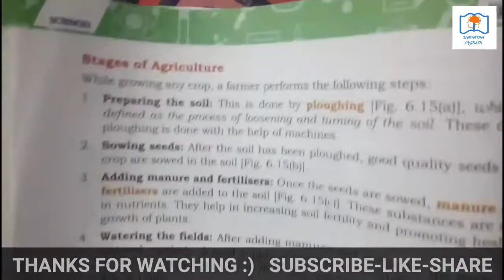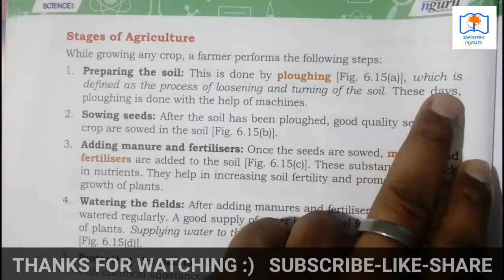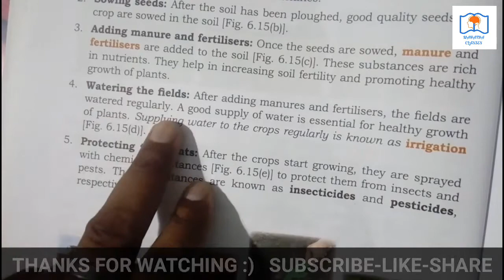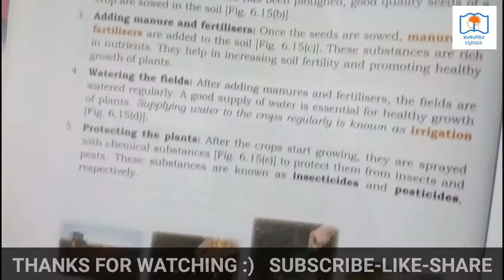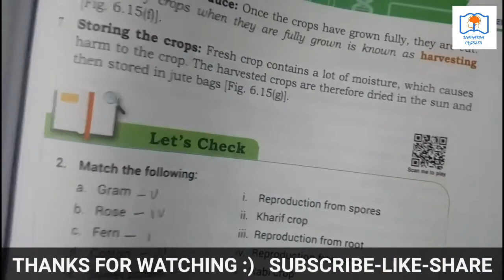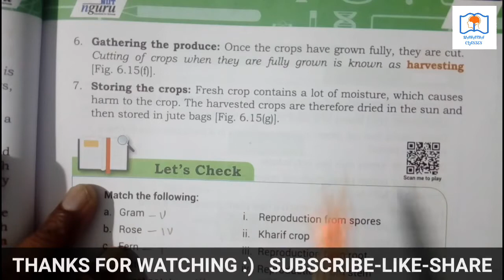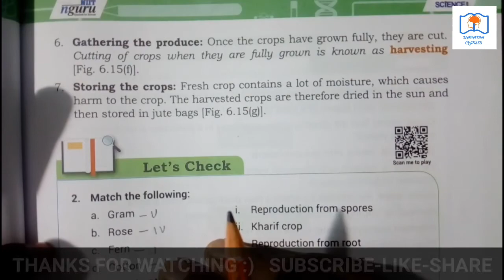Part6 |class 5 science |Reproduction in plants |Definition of agriculture |stages of agriculture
More about plants
ways of reproduction
seeds germination
In this video I will tell about agriculture and stages of agriculture .
class 5 science chapter 1 reproduction in plants,
class 5 science chapter 1 reproduction in plants in hindi,
class 5 science chapter 1 reproduction in plants question answer,
class 5 science chapter 2 reproduction in plants,
cbse class 5 science reproduction in plants in hindi,
cbse class 5 science reproduction in plants,
reproduction in plants class 5,
reproduction in plants class 5 cbse,
reproduction in plants class 5 questions and answers,
class 5 science reproduction in plants,
reproduction in plants class 5 ncert,
reproduction in plants class 5 worksheet,
reproduction in plants grade 5,
reproduction of plants class 5,
class 5 science plant reproduction,
reproduction in plants 5th class,
plant reproduction class 5,
reproduction in plants cbse class 5,
class 5 reproduction in plants,
science class 7 reproduction in plants,
grade 7 reproduction in plants
Science by bhupal sir
Science by bhupal Mahatha sir
Science by teachers of adarsh vidha mandir
Science by teachers of central academy
Science by mansaroware vidyalaya
Science by brgs
Science by make me genius India
Science by perarson India
Science by rvm online classes
Science by vedantu young wonders
Science by sonali yadav
Science by success cds education
Science by tirumalesh kumar dond
Science learn with aakriti
Science by byjus
Science by jayant smart class
Science by subject teachers
Science by your teacher
Science by teacher of sarla birla public school
Science by edumantra
Science by teacher of dav school
Science by teacher of Oxford public school
Science class 5 in English
Science class 5 in hindi
Science class 5 cbse
Science class 5 ncert
Science by ncert guruji
Science by teacher of adarsh vidha mandir